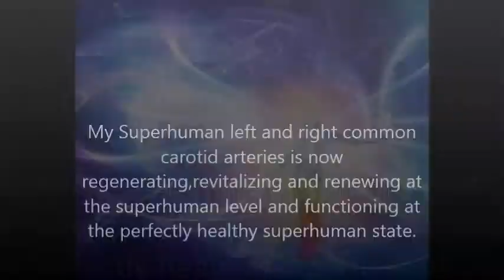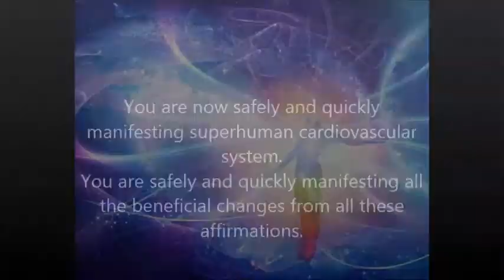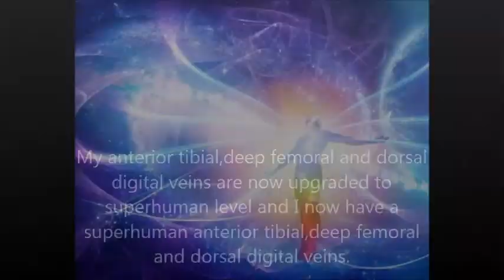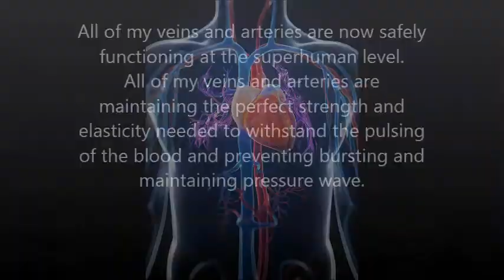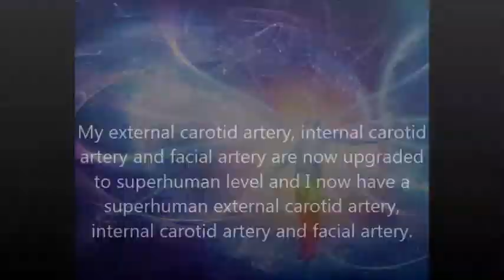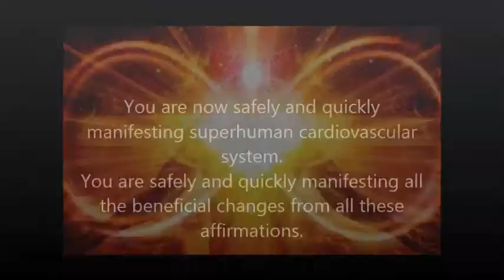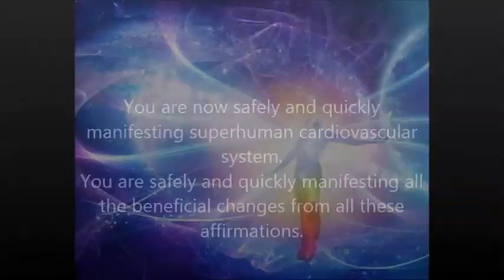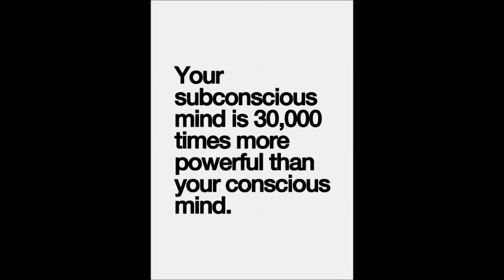Superhuman cardiovascular/circulatory system-432hz Audio and Video Subliminal Affirmations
This subliminal will heal and upgrade your cardiovascular/circulatory system completely and will take it to the perfectly healthy state.
This will improve the blood circulation in your body and will also help you maintaining the blood pressure to the balanced state.
If you like to buy audio downloads it will be 3$.
Affirmations :
My cardiovascular  system is in perfectly healthy condition.
My cardiovascular  system is now getting infused with the spiritual energy of my inner sovereign self and is now safely and quickly upgrading to superhuman cardiovascular  system.
My cardiovascular  system is now upgraded to superhuman level and I now have a superhuman cardiovascular  system.
My Superhuman cardiovascular  system is now regenerating,revitalizing and renewing at the superhuman level reaching the perfectly healthy superhuman state.
My external carotid artery, internal carotid artery and facial artery are now upgraded to superhuman level and I now have a superhuman external carotid artery, internal carotid artery and facial artery.
My Superhuman external carotid artery, internal carotid artery and facial artery are now regenerating,revitalizing and renewing at the superhuman level and functioning at the perfectly healthy superhuman state.
My facial vein is now upgraded to superhuman level and I now have a superhuman facial vein.
My Superhuman facial vein is now regenerating,revitalizing and renewing at the superhuman level and functioning at the perfectly healthy superhuman state.
My left external and internal jugular veins are now upgraded to superhuman level and I now have a superhuman  left external and internal jugular veins.
My Superhuman left external and internal jugular veins are now regenerating,revitalizing and renewing at the superhuman level and functioning at the perfectly healthy superhuman state.
My retromandibular vein is now upgraded to superhuman level and I now have a superhuman retromandibular vein.
My Superhuman retromandibular vein is now regenerating,revitalizing and renewing at the superhuman level and functioning at the perfectly healthy superhuman state.
My right external and internal jugular veins are now upgraded to superhuman level and I now have a superhuman right external and internal jugular veins.
My Superhuman right external and internal jugular veins are now regenerating,revitalizing and renewing at the superhuman level and functioning at the perfectly healthy superhuman state.
My vertebral artery is now upgraded to superhuman level and I now have a superhuman vertebral artery.
My Superhuman vertebral artery is now regenerating,revitalizing and renewing at the superhuman level and functioning at the perfectly healthy superhuman state.
My heart is now upgraded to superhuman level and I now have a superhuman heart.
My Superhuman heart is now regenerating,revitalizing and renewing at the superhuman level and functioning at the perfectly healthy superhuman state.
My Coronary Arteries are now upgraded to superhuman level and I now have a superhuman Coronary Arteries.
My Superhuman Coronary Arteries are now regenerating,revitalizing and renewing at the superhuman level and functioning at the perfectly healthy superhuman state.
More affirmations in comments...